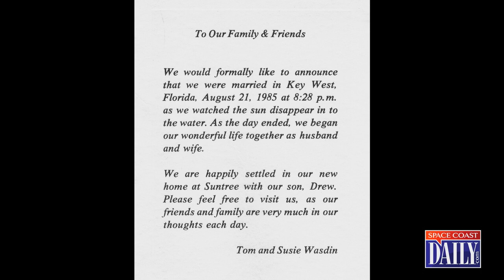Space Coast Daily Masters - Tom Wasdin